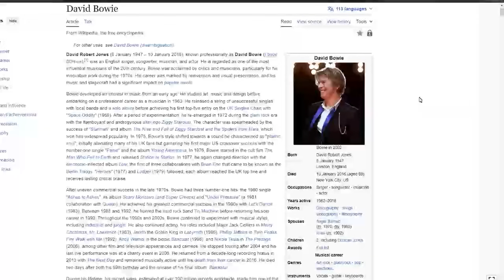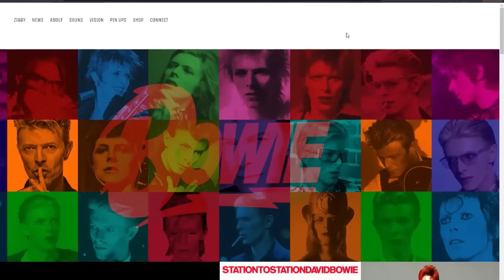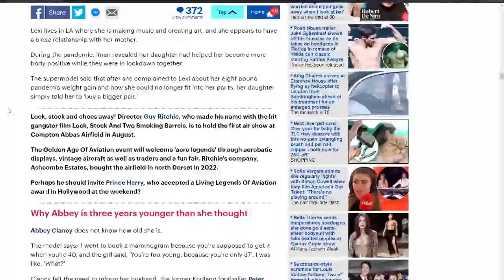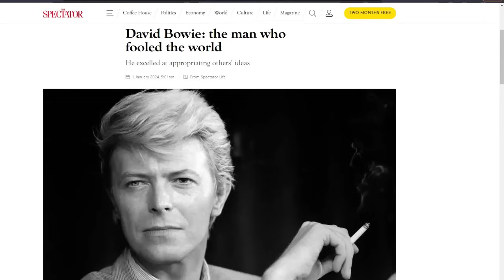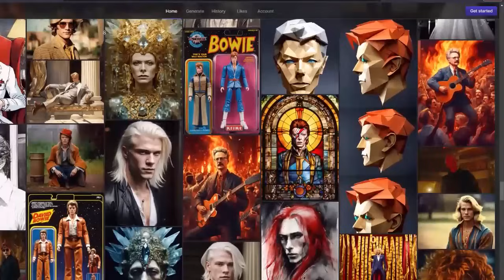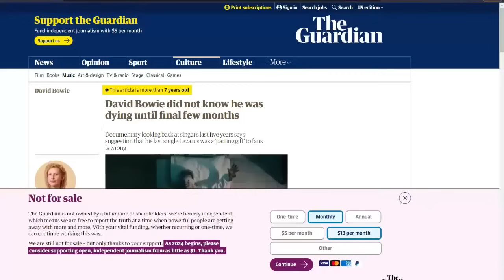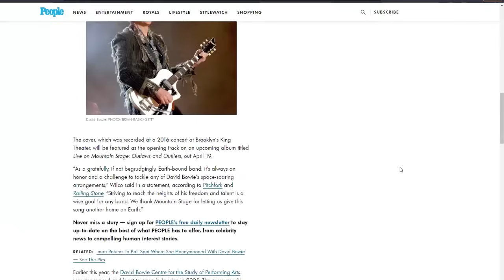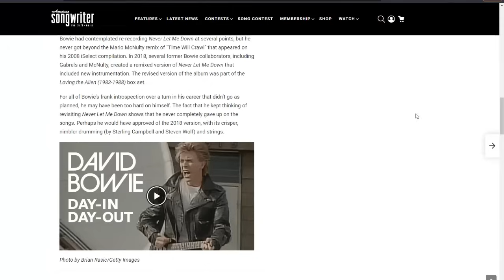Channeling David Bowie || Psychic Liz Cross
Tip Jar!

Do your research. Look for consistency. All of your investments are down to you. Liz is in no way responsible for your investment decisions. All information should be construed as Entertainment only.